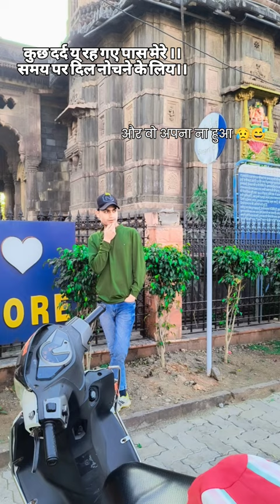pahl dekha tujhe to status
tere mast mast do nain - [slowed+reverb] lofi | rahat fateh ali khan | dabangg textaudio |text4music

pahli pahl dekha tujhe

pahli pahl dekha tujhe to dil mera dhadka hai

pahle pahle tujhe dekha to dil mera status

pahle pahle tujhe dekha to dil mera slowed status

पहले पहले तुझे देखा तो दिल मेरा धड़का है धड़कन